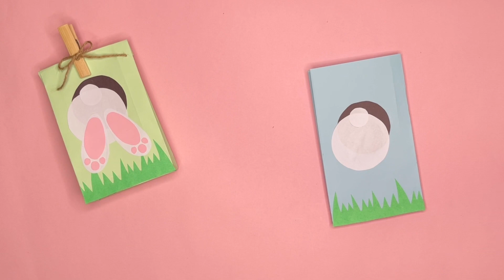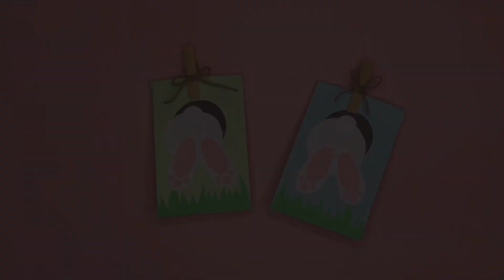Easter Gift Bags | Easter Crafts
Are you looking for cute ways to pack your easter gifts this season? These easter gift bags are perfect! Much love. xx